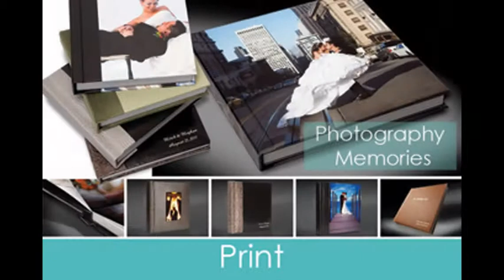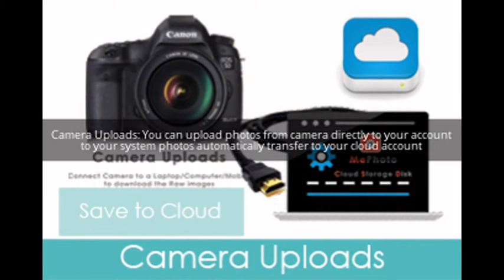MEPHOTO PHOTOGRAPHY STORES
Dear Sir ,
           We are very glad to here from you are interested in MEPHOTO Photography services,
           Please you can read this to know better about MePhoto.

WHY TO JOIN MEPHOTO VENDOR PROGRAM...TO GET A FREE PHOTOGRAPHY STORES?
           Become vendor today and get a Free Photo Store to manage :
2)Creating Portfolios: Create your own beautiful Portfolios of your photo works like Wedding, Candid,Fashion, Video Promos, ADDS, Birthdays...more and view with beautiful creative slide shows.
3)Rentals : Rent a Photography Equipment for your daily events programs from your account in MePhoto Store with a reasonable rental price and you can rent MePhoto Photography equipment to your customers and get good commissions
4)Hire : Hire a MePhoto services like Professional Photographers, Videographers, Cinematographers, Editors and more for your events with a reasonable prices
5)Print : Print a photo albums,studio prints, mug print,crystal print,t-shirt print, and more or you can give print services to your customers to get MePhoto Printing services online with good commissions
6)Design : Design your photo albums, studio prints by uploading the photos into ur account in MePhoto store design can be don by a professionals after design photo links are share with you or your customers to finalize the designs
  daily Studio prints can be designed and photo links send to you to download and print instantly in your studio or you can book a design services online from your customers and get design in mephoto and get good discounts and commissions
7)Photography Training : You can take a professional photography training and designing by qualified professionals to get improve your photography
8)Live Video Streaming : You can stream live video from your account by connecting a video cable to your computer and save the video data in to cloud automatically to watch events latter
9)3D Studio: 3D Studio is a image capturing in a 360 degree it transfers a 3d module automatically and displays 360 degree view of image, you can print this 3d image figurines of sizes 4",6",8",9"10",12" in a virtual actual image preview display of picture
  you can setup a 3D studio in your studio and make 3D Print services to your customers, back end we give you the complete support 3DSCAN,3D DESIGN, 3D PRINT , order can be taken online Printing can be don with a couple of days and courier to your stores and you can deliver 3D Prints to your customers
10)EMAIL BOX: In mail box you can get a mephoto email id and you can get access to the email services to transaction with mephoto and with your customers every time to send emails with instant delivery
11)Cloud Storage: Our customers can get a 10GB of free cloud storage to store their photos, extra packages can be available on your requirement 1TB,2TB 100TB by selecting your cloud storage plans

12)Camera Uploads: You can upload photos from camera directly to your account by connecting the camera output cable to your system and you can download a app and installed in your system before going to camera uplaod to transfer the photos automatically from camera to your cloud account

13)MSG BOX: You can send a sms to your customers to give greeting and feed back from your account, the msgs can be delivered to their mobile instantly
14)Photo News: You can get a tips and Technics to improve your photography and be a professional Photographer

15)Blog: You can post your photo work to the world to know about your skills in photography get reviews comments,likes,shares and more

Why waiting come and join with us tobe a professional photographers with MEPHOTO...

If you are willing to use our services and want to get a free MEPHOTO STORES please fill this Vendor form to get full access

With Regards
Support Team
MePhoto
Hyderabad